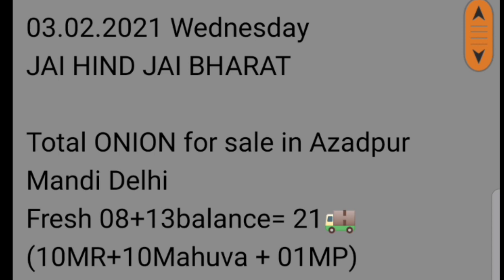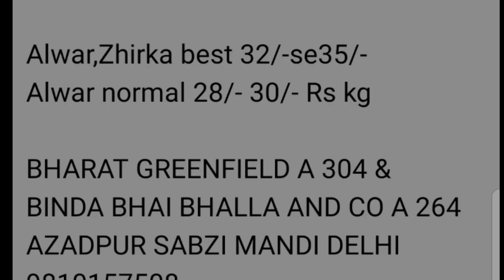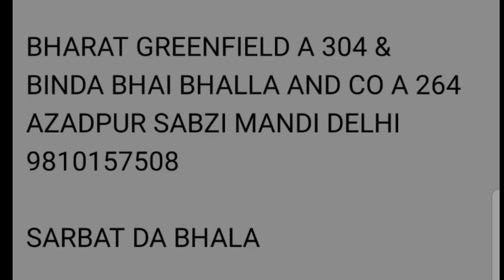दिल्ली येथील कांदा बाजार भाव आझादपुर मार्केट चे दि.03/02/2021